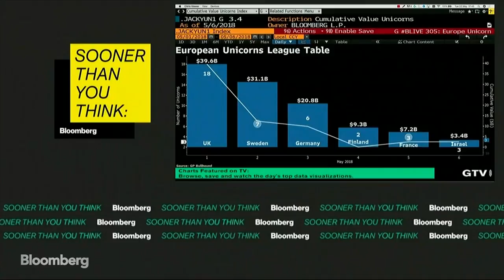Why Global Tech Leaders Should Have Their Eyes on Paris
May.22 -- VivaTech Co-Founder and Publicis Groupe Supervisory Board Chairman Maurice Levy and JC2 Ventures founder John Chambers discuss why these two industry leaders are convinced Paris is the world's next major tech startup mecca. They speak with Bloomberg's Jackie Simmons at Bloomberg's Sooner Than You Think in Paris.